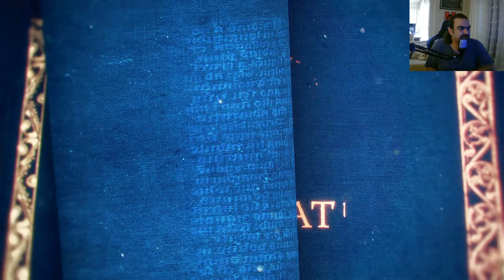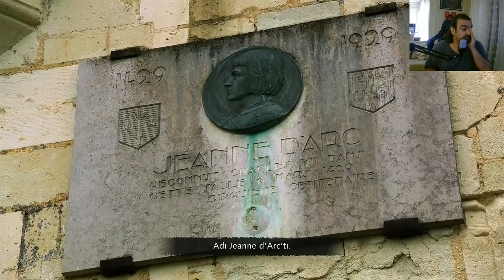Age of Empires 4 - Yüz Yıl Savaşı - Bölüm 15 - Orleans Kuşatması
Fransızlar

Bölüm 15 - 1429 - Orleans Kuşatması